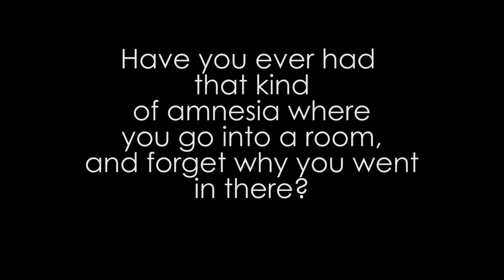Types of Amnesia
Retrograde amnesia, anterograde amnesia, transient global amnesia, infantile amnesia... In this video, we sort out all different kinds of memory loss.